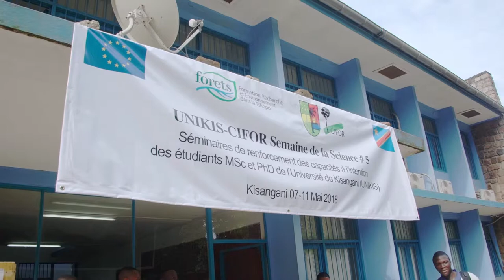Une « Semaine de la science » pour renforcer les capacités des étudiants en RDC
Avec le soutien financier de l'Union européenne, le CIFOR a organisé la «Semaine de la science » à l'Université de Kisangani, renforçant les capacités de recherche de 206 étudiants en master et 406 doctorants, et promouvant la transmission des savoirs.